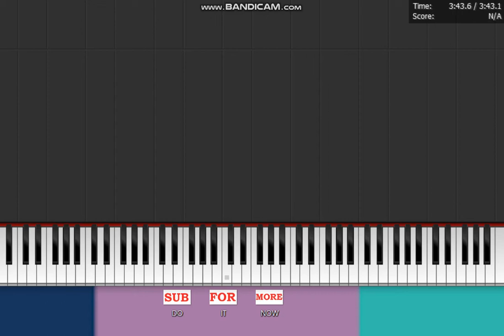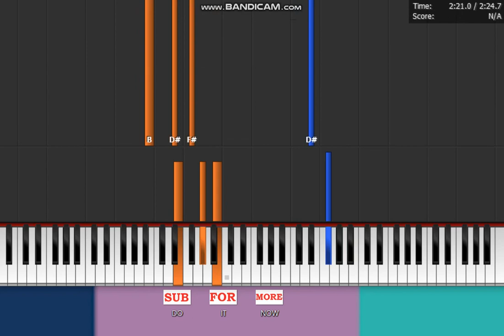Cheel - " Anywhen You Say " Piano Synthesia